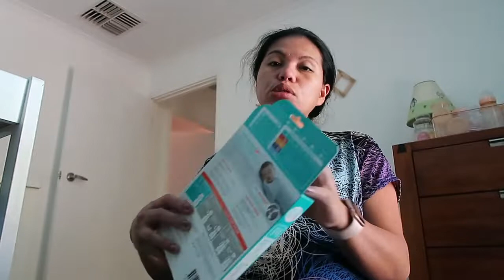Random Baby Haul (clothes,pacifier,bibs)/GENOZ VLOGS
gen_fussy

genozvlogs

About GenOzVlogs

My name is Gen. I am a Filipino vlogger based in Adelaide, Australia. I was born and raised in Philippines. I speak English as my secondary language but I can speak more in Bisaya/Tagalog too! I mainly do make up related videos and vlogs.